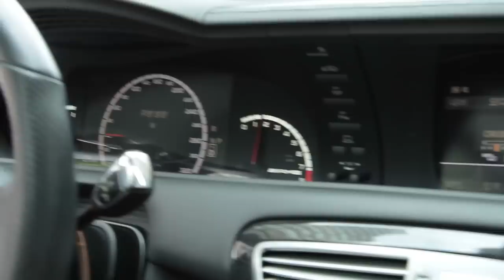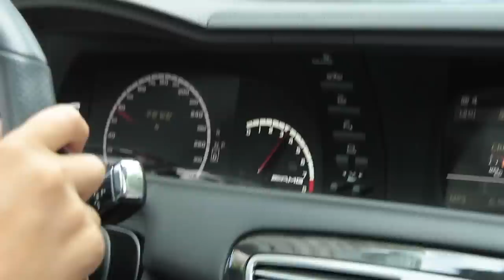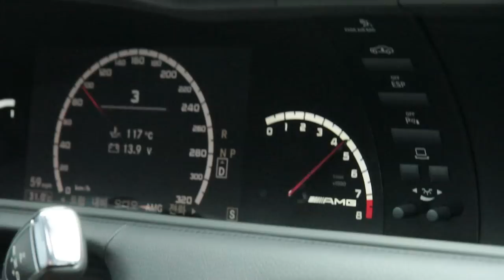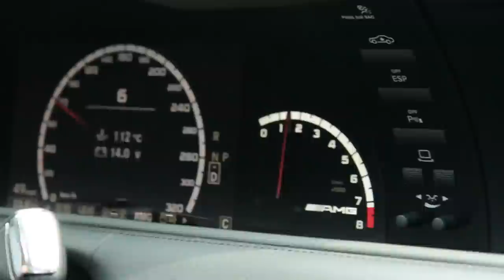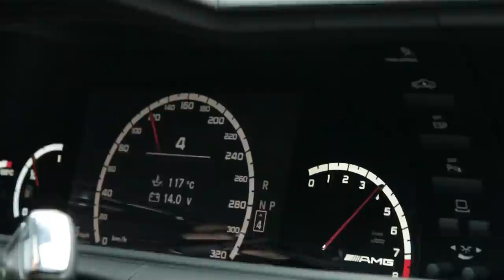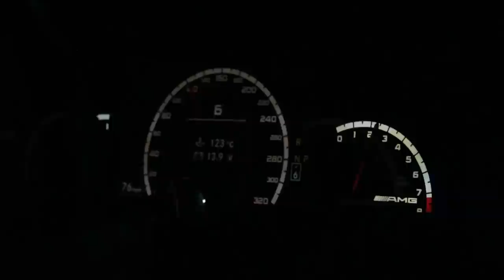Mercedes Benz CL63 AMG Stock Exhaust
MK1 - N/A Engine - 6.3L.
in Republic of Korea.